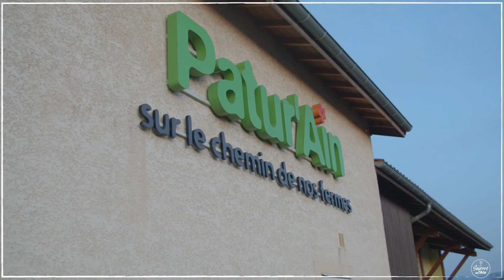Les 30 épisodes Saveurs de l'Ain® - EP#14 : Les Escargots de Fabio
Pour des feuilletés, avec du persil, de l’ail, une sauce tomate, pour tartiner sur des toasts, à la bourguignonne ou avec du ramequin du Bugey…on imagine pas tout ce que l’on peut faire avec la viande d’escargot ! Découvrez  Fabrice, producteur passionné et partagez !